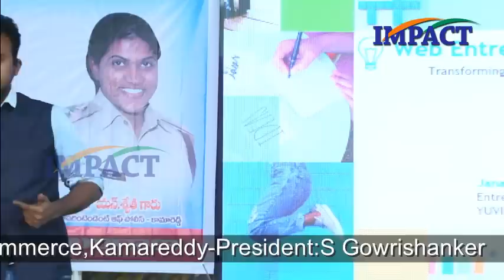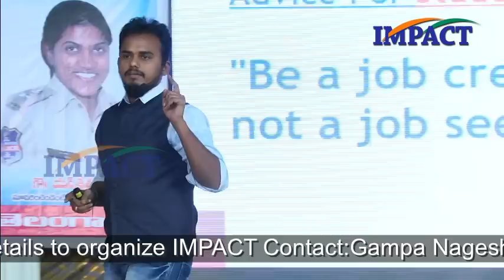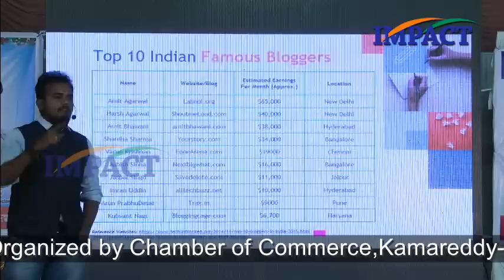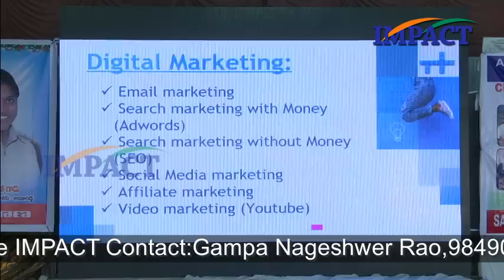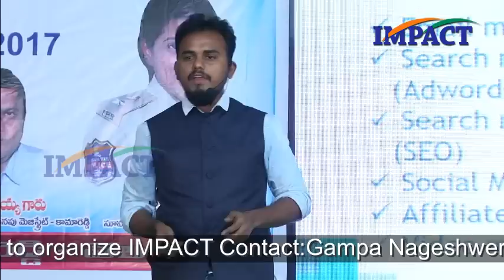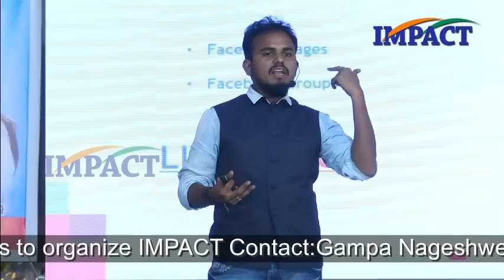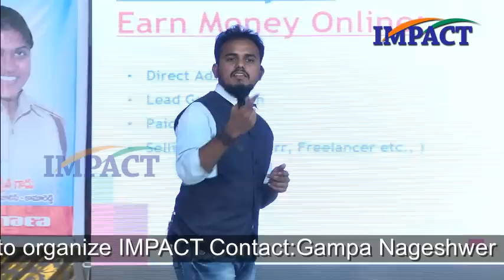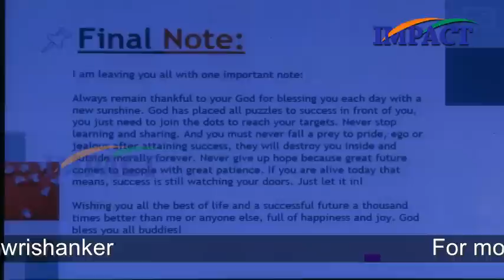4 Ways to Earn Money Online || Janardhan Raju || IMPACT Kamareddy 2017